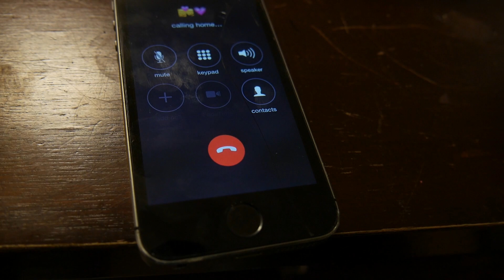Stay In My Corner (music video)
A music video made by Jack Murtha and Grace D'avanzo starring Noah Frederick and Noelle Butler. Entered in Eastchester High School Film Festival XIII. Music made and owned by the Arcs.